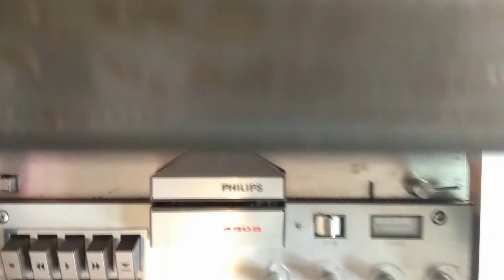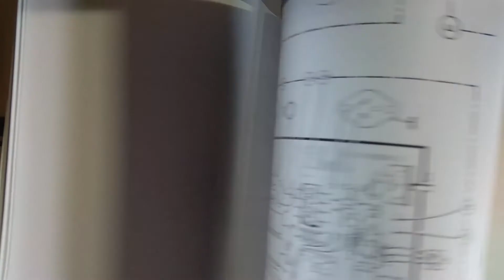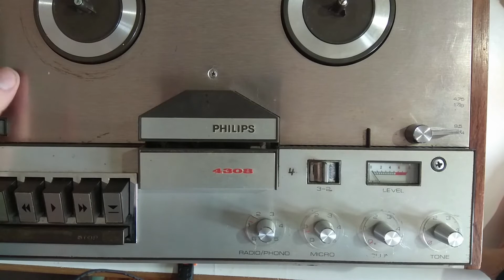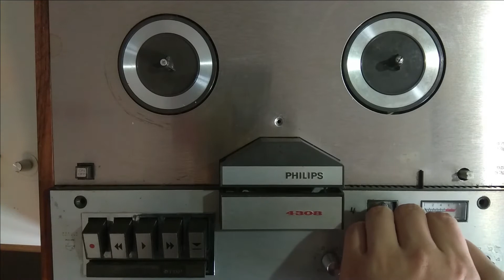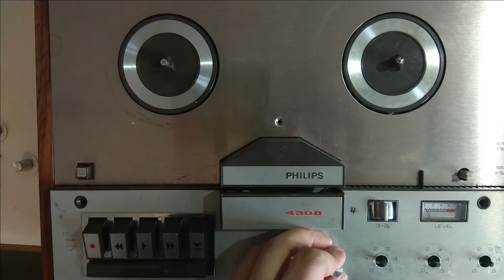Phillips 4308 reel to reel tape recorder assessment for repair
Here I look at an old Phiilips Tape Recorder